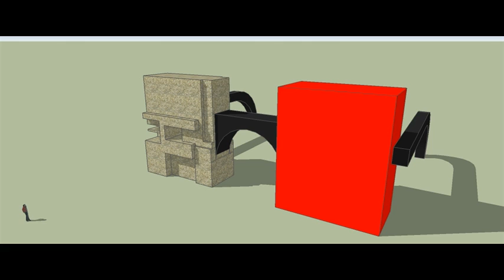14,51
1. Choose two numbers between 1 and 60.

2. Put your two numbers in the comments.
(for example: 35,38)

3. Either continue listening or find your numbers by doing a search for "Billy McBride Entertainer 35,38" in the YouTube search box.

4. After you have found the new video with the numbers you chose, see in the comments if you are the 10th, 20th, 30th...etc...any multiple of ten.  And, if you are the the one who falls in that spot in the comments with a set of two new numbers, you WIN!!!  (I will recognize you, and you will get bragging rights for now, or maybe I will find a way to give out prizes in the future).